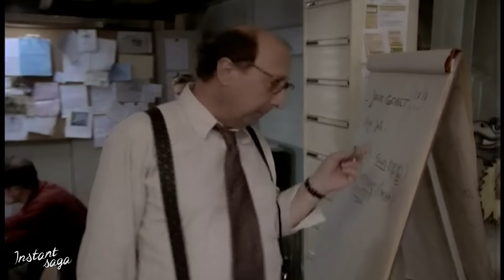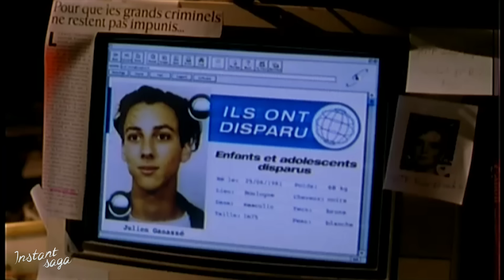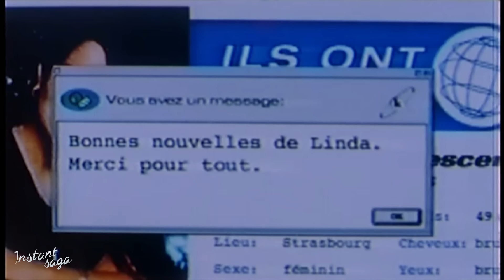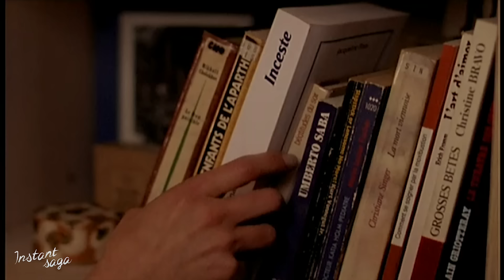Brigade des mineurs | Téléfilm intégral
Stéphane Delage, capitaine à la brigade des mineurs, est témoin de la mort de son collègue et ami Silovski, tué par un père forcené.